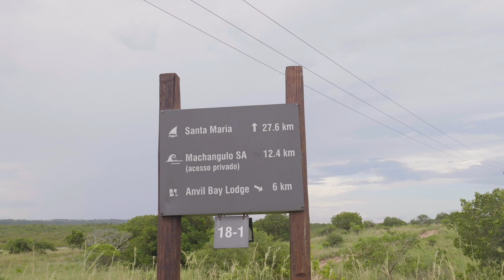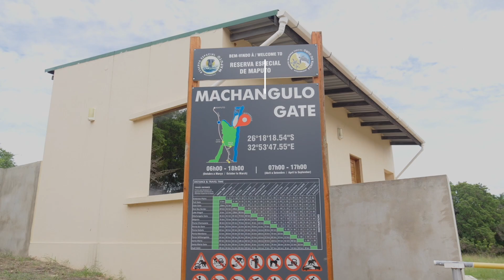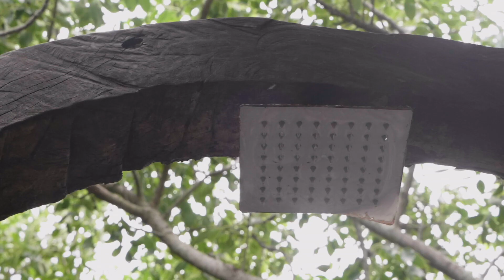Diversão sem fim no Bemugi's place – um lodge excepcional em Santa Maria, Moçambique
O Bemugi’s Place é um canto perfeito para quem busca tranquilidade e momentos inesquecíveis na Província de Maputo. As atividades oferecidas por este lodge, localizado em Machangulo, permitem que você entre em contacto com os diversos tons de azul desta região e realize os seus sonhos românticos ou aventuras no oceano.

🇦🇺🇺🇸🇿🇦 Bemugi’s Place is a perfect spot for those seeking tranquility and unforgettable moments in Maputo Province. The activities offered by this lodge, located in Machangulo, allow you to get in touch with the different shades of blue of this region and realize your romantic dreams or adventures in the ocean.